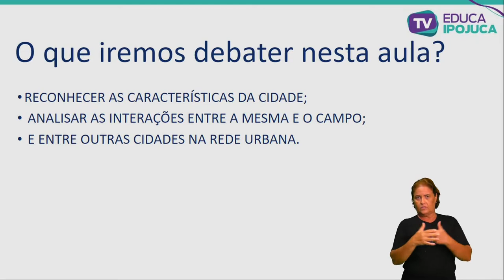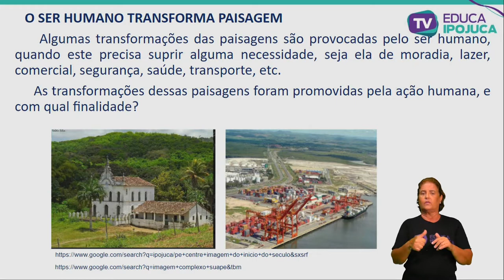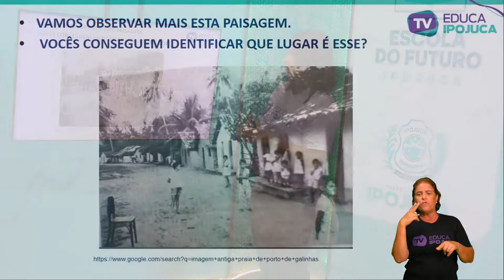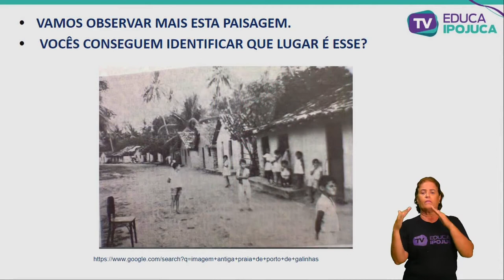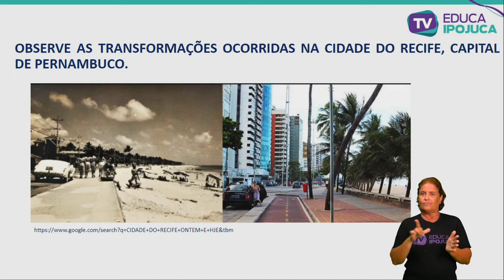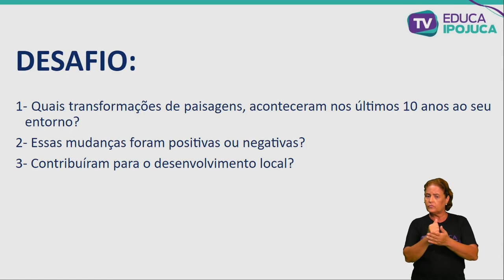GEOGRAFIA - A CIDADE E O CAMPO APROXIMAÇÕES E DIFERENÇAS - EJA II - AULA N°001